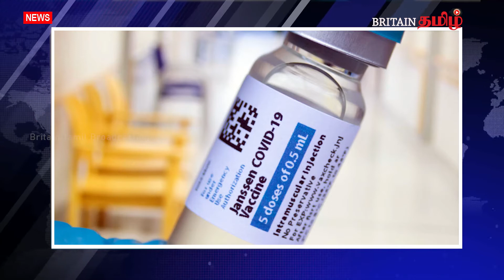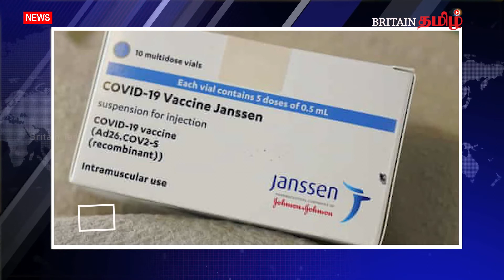கனடாவில் பள்ளியில் தோண்ட தோண்ட குழந்தைகளின் எலும்புகள்! | Britain Tamil Broadcasting